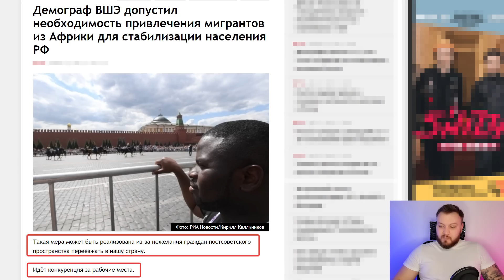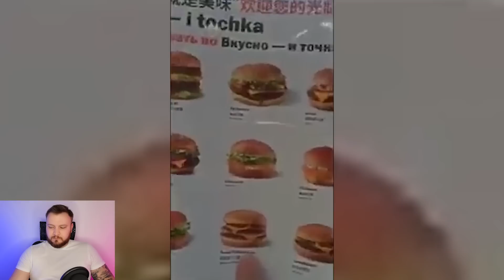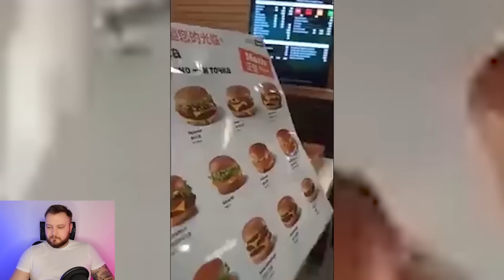Чинуша опешил, увидев настоящую поддержку. Где вы, патриоты? Казань примеряет противогазы и укрытия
Чинуша опешил, увидев настоящую поддержку. Где вы, патриоты? Казань примеряет противогазы и укрытия. Новости. Хардин